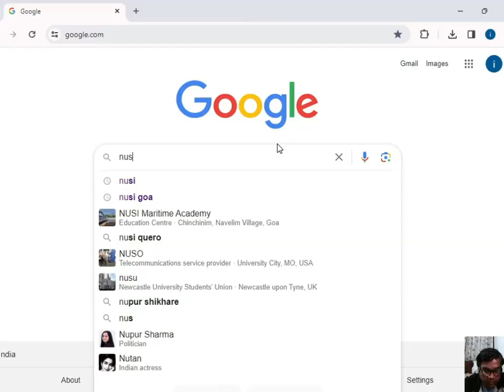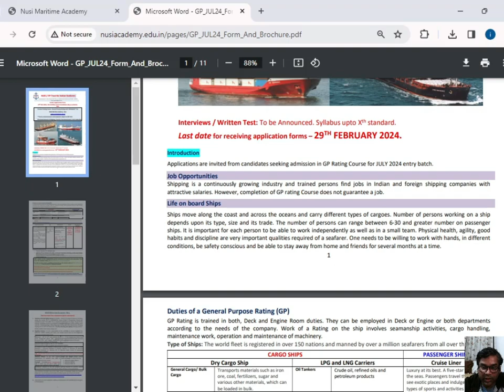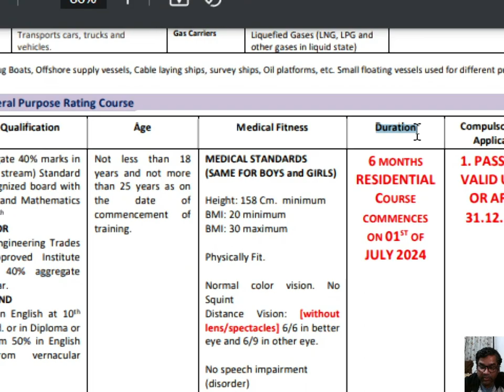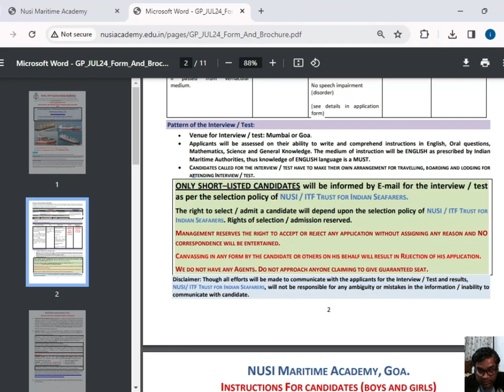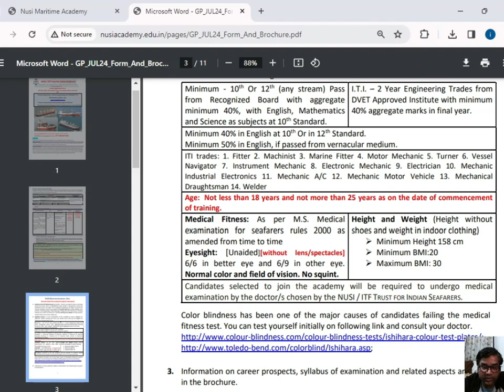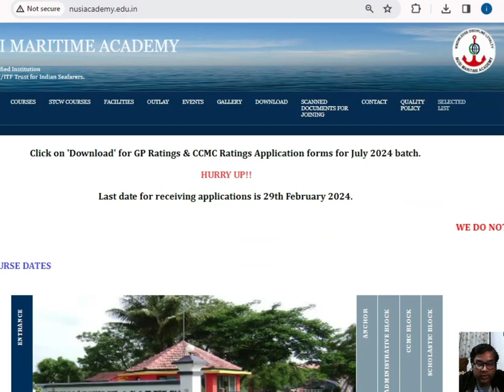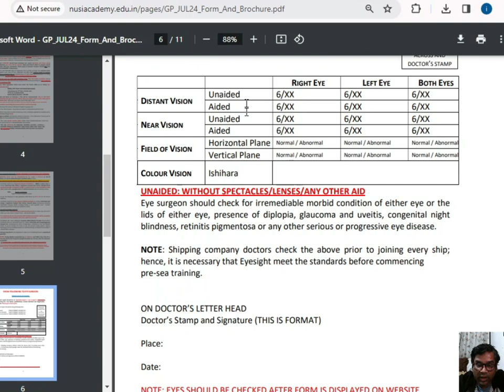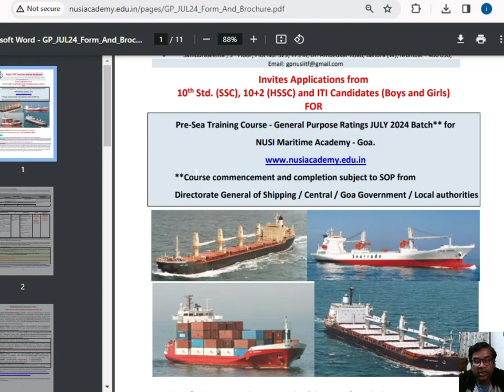NUSI GOA 2024 || NUSI GP Rating admission 2024 || GP RATING Entrance Exam || MERCHANT NAVY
NUSI GOA 2024 || FORMS OUT NOW APPLY || GP RATING || JAN 2024 BATCH || MERCHANT NAVY

Pre-Sea Course for General Purpose Rating
Name of Course: Pre-Sea Course for General Purpose Rating

Minimum Academic Qualification: Pass with aggregate 40% marks in 10th Standard from a recognized Board with Science, Mathematic as subjects and with minimum 40% marks in English language either in 10th, 12th or diploma / degree exam.

Maximum Age Limit: Between 17.5 to 25 Years

मुझे कितना पैसा मिलेगा || My first Salary | How To Join Merchant Navy Careers India |
Course in Merchant Navy |
How To Join Merchant Navy| Merchant Navy आपको कितना वेतन मिलेगा| Merchant Navy Jobs Details| 10Th,12
how to join merchant navy after 12
 10th pass kare aur join kare merchant navy

if there is any suggestion please give your valuable feedback comment...